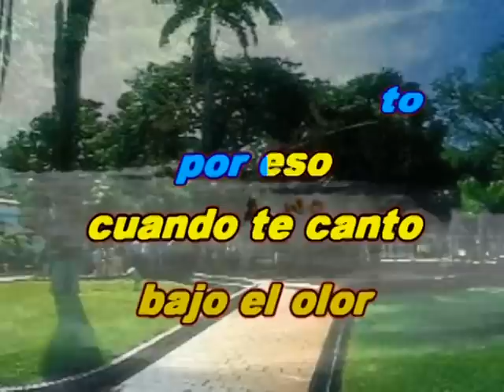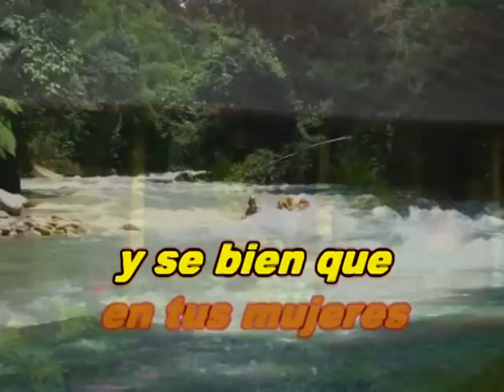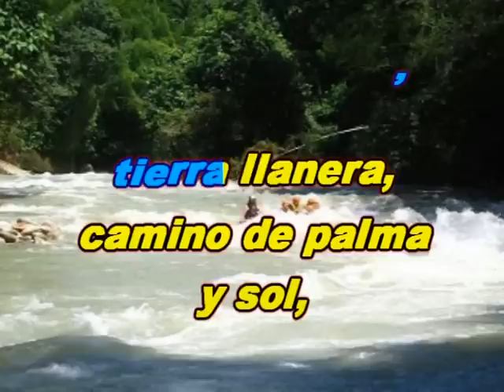Karaoke - Linda Barinas (Cover)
Tema: Linda Barinas
Autor: Eneas Tarife
Edición De Video: Yordan Suárez
Animación Digital: Román Villarreal
Estudio De Grabación: Super Tamarindo All Star
Ingeniero De Audio: Luis José Vergel
Productor Musical: Luis Alberto Mantilla